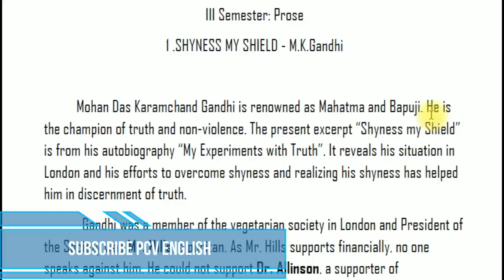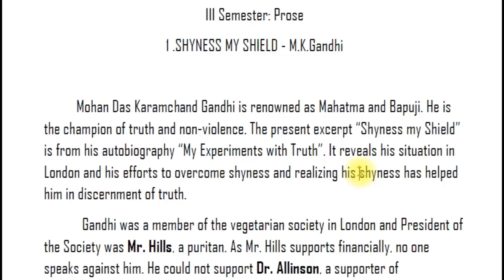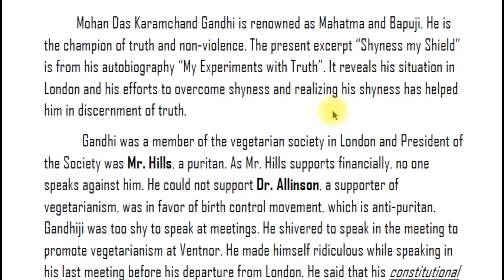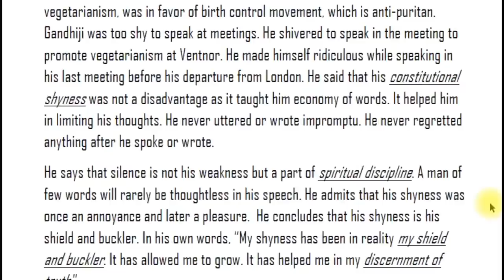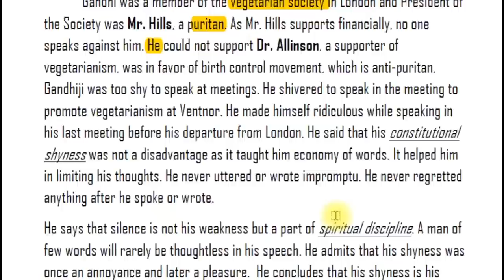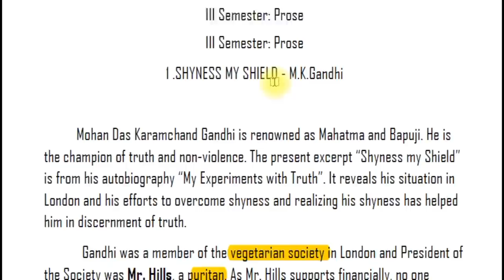SHYNESS MY SHIELD by MK Gandhiji in Telugu I Degree 3rd semester English I BA BSC BCOM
This video is about SHYNESS MY SHIELD by MK Gandhiji related to Degree 3rd semester English Syllabus for 2nd Year and 3rd semester BA BCOM BSC general English. In PCV English, literature related videos are provided to you.

Unit – I PROSE

Unit – III SHORT STORY

Unit – IV ONE ACT PLAY